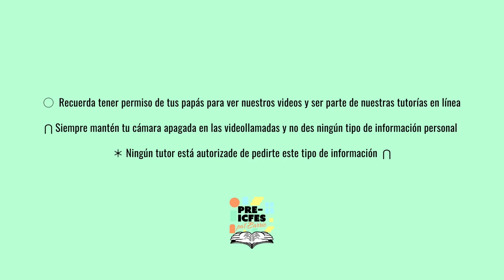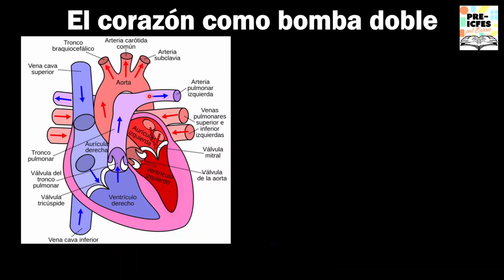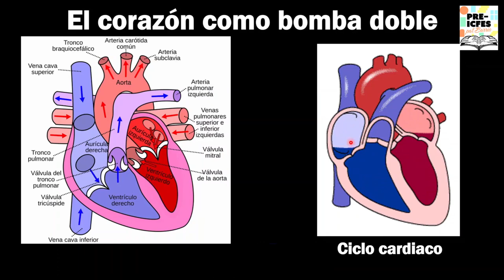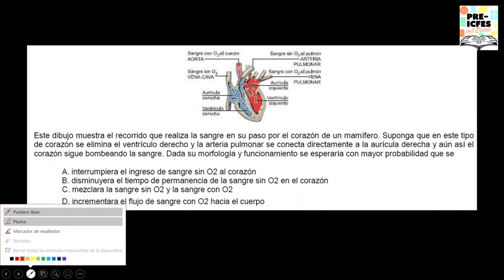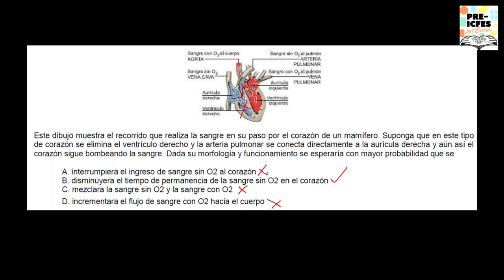6.17. Biología - Sistema Circulatorio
Bloque: Biología
Área: Biología Nivel Organísmico
Tutor: Carlos Andrés Rodríguez
Tema: Sistema Circulatorio
Sesión: 11 de Agosto

*Síguenos*